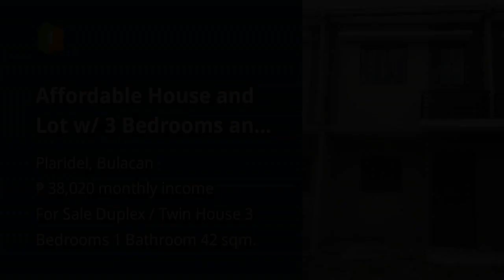Affordable House and Lot w/ 3 Bedrooms and Carport in Plaridel Bulacan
House Type: Duplex / Twin House
Number of Bedrooms: 3
Number of Bathrooms: 1
Floor Area in sqm: 42 sqm.
Lot Area in sqm: 54 sqm.
Number of Floors: 2
Number of Car Parking Spaces: 1